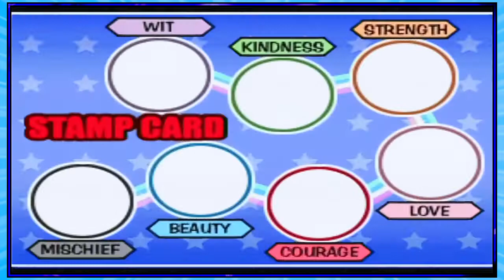Mario Party 3 - "Seven Deadly Sins" - Part 13 (The Pags Crew)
6 and a half minutes is all I need.

People Involved:
Pags
Joe